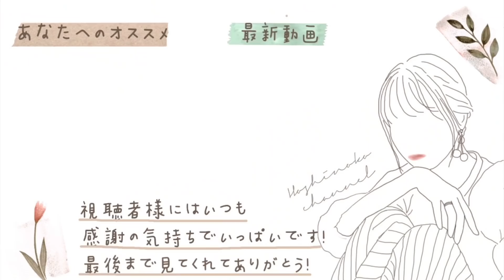【主婦のまとめ】調味料の保存と収納方法／便利な保存ケース紹介【保存期間など詳しく】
1:02 醤油
2:01 料理酒
2:34 みりん
3:56 酢
4:39 ポン酢
5:57 味噌
6:31 砂糖・塩
7:13 粉もの
8:18 保存容器紹介

▼使用アイテムはこちら♪
KYOCERA CMD-50 セラミック電動ミル

※似た商品
CAINZ 簡単ロックシステムコンテナ

OXOポップコンテナ 2 スモールスクエア ミニ

※似た商品
重ねても使える冷蔵庫トレー

蓋から中身が見えるガラスキャニスター

KEYUCA トワイロ クッキングポット スリム ホワイト

Cellarmate片手で使えるワンプッシュ便利びん　500ml

▼SNS▼
☑︎YouTube(サブ)

自分で無効/有効の操作はできません。
たまにコメント欄がなぜか解放されたりしますが
時間が経つとまた閉じてしまいます。解決策が見つかりません。